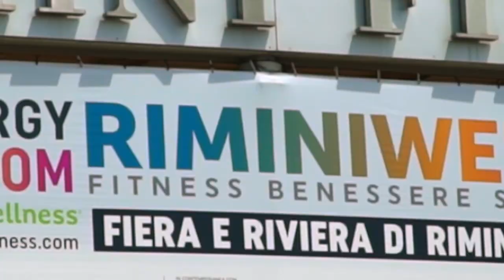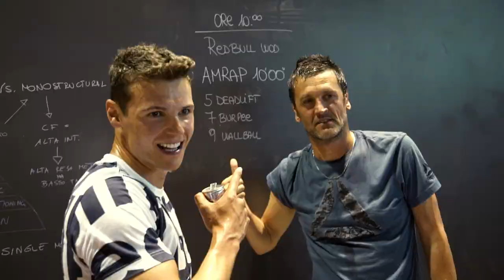Dominik Fischnaller: allenamento al RiminiWellness 2017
Per raggiungere una performance di altissimo livello alle prossime Olimpiadi Invernali, il campione di slittino Dominik Fischnaller ha deciso di allenarsi per qualche giorno nella CrossFit Special Class organizzata da Reebook al RiminiWellness 2017.